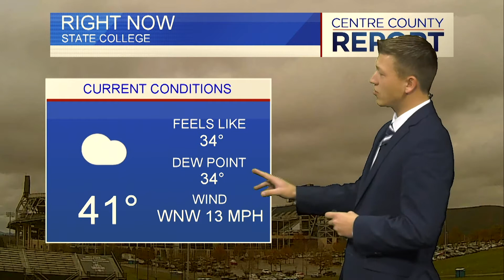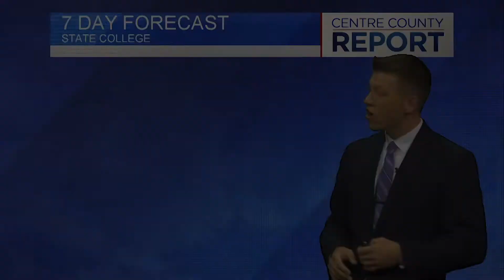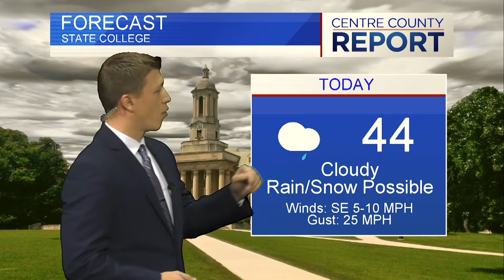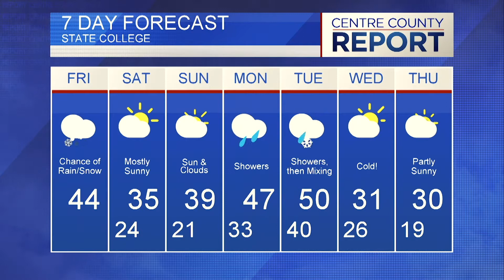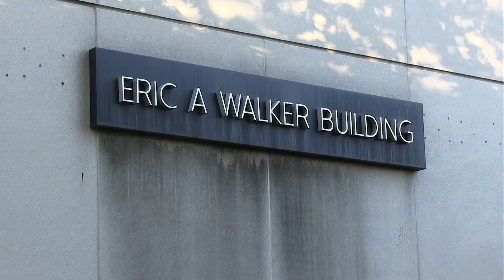Matthew Yarosewick's Weather Reel (Jan 2020)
Matthew shares his latest weather reel which includes clips from The Centre County Report, Weather World and The Campus Weather Service. The first portion includes short clips, followed by a full weather and finally a package created for Weather World.